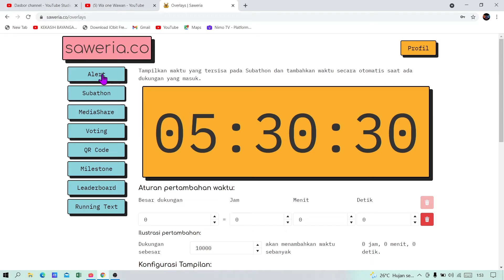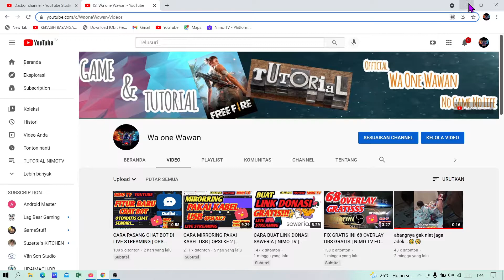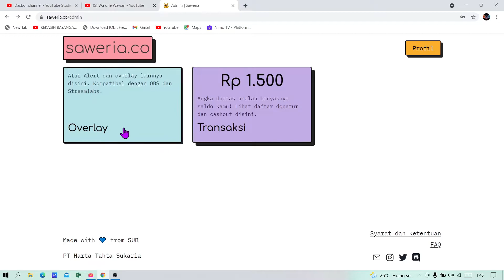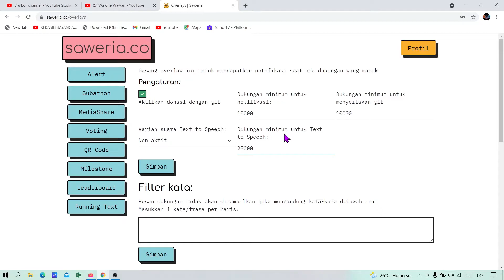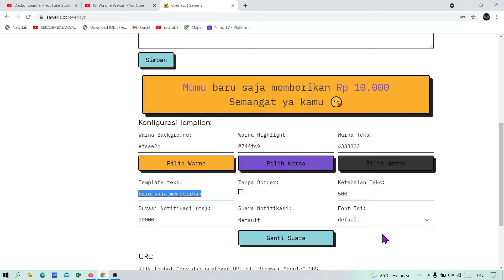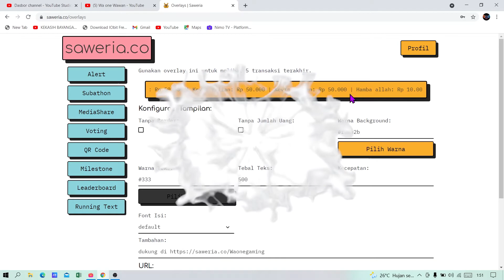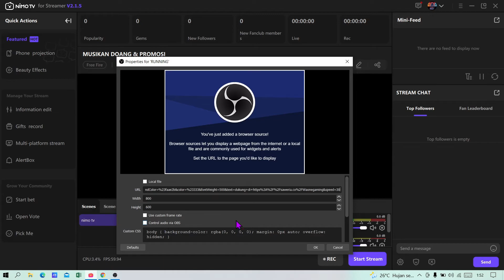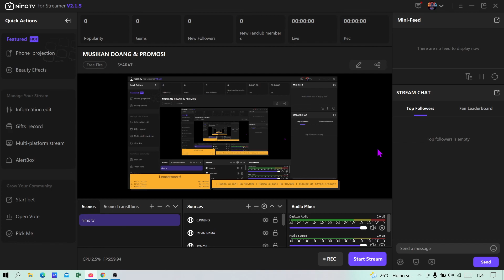CARA PASANG NOTIFIKASI DONASI SAWERIA DI OBS NIMO TV STREAMER | LIVE STREAMING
Di Vidio Kali Ini Saya Akan Menjelaskan CARA PASANG PEMBERITAHUAN DONASI SAWERIA DI OBS NIMO TV STREAMER
- PASANG PAPAN LEADERBORD DONASI
- PASANG RUNNING TEXT DONASI
- PASANG ALERT DONASI

silahkan Berkomentar,
Insyallah saya jawab:

silahkan Berkomentar,
Insyallah saya jawab: